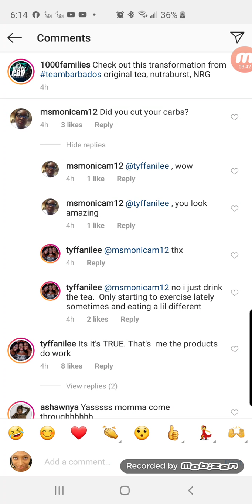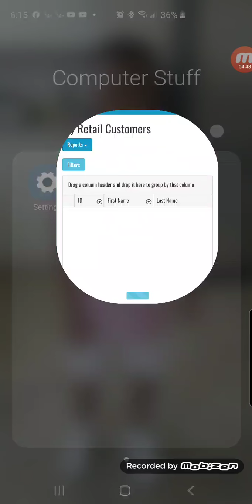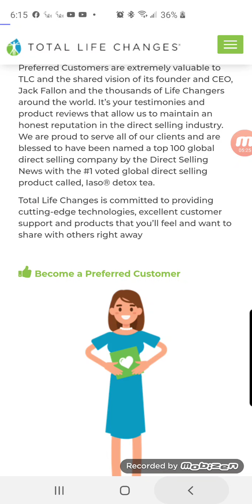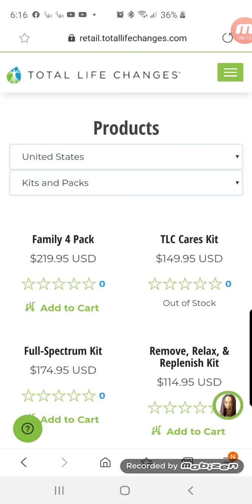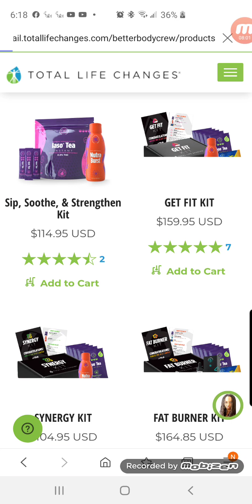Team Barbados Shows TLC's IASO Brewed Detox Tea Is STILL Blasting Bellies In 2020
- original FaceBook post (follow me and choose "See First" to be notified when I go LIVE)

Ready to become the next Better Body VIP?
To create your TLC customer account under me (USING TLC’S CUSTOMER SERVICE):
Call customer service at and let them know that you would like to place an order under Kimberly Quamina (Rep ID# 4133051)

To create your TLC customer account under me (USING COMPUTER/PHONE):
- Select to begin as a PREFERRED CUSTOMER
- NOTE: You must sign up using an email address that you’ve NEVER used with TLC before (if you don’t have but 1 email address, let me know and I’ll share with you a top-secret internet trick to work around that issue ;) )

TO SEE EXACTLY HOW TO SET UP YOUR ACCOUNT AND PLACE AN ORDER WITH ME

TLC CBD Hemp Videos

Will I Fail A Drug Test If I Take TLC's CBD Detox Tea Total Life Changes

NOTE: This video is NOT intended to make ANY income or medical claims!
The participants are merely sharing THEIR personal experiences with the company's products and comp plan. No one is attempting to act in the capacity of a healthcare professional or financial adviser to you through social media!